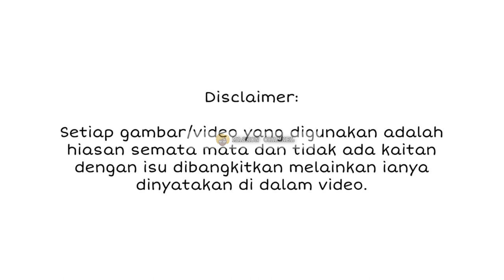LAMA MENYEPI, SELEPAS KAHWIN KALI KEDUA, BEGINI KEHIDUPAN RUSDI RAMLI SEKARANG!